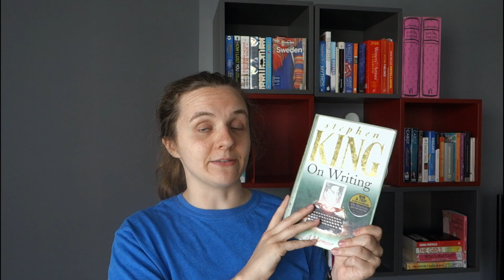Explore Swedish Midsummer/Midsommar - ROMANCEATHON reading vlog! 😻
I absolutely loved giving you a behind the scenes look at Midsummer in Sweden - midsommar!  There is dancing!  There is singing!  There are mosquitoes!
(No really!)
And, of course, there is reading!

For short stories, mini updates and cheerleading, my twitter is @kathryn_talks